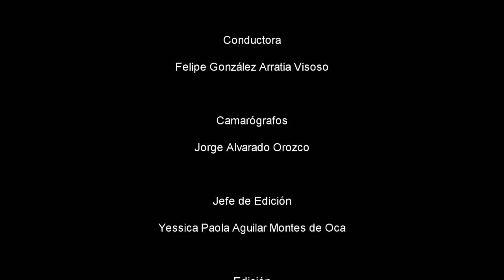CACyPMx. El deporte: la ira. Mtro. Carlos Alberto García Montes de Oca. (Parte 2)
En ésta segunda entrega, el Mtro. Carlos Alberto García Montes de Oca y la Alumna Iliana Cortés nos comentan lo que encontraron antes y después del combate de cada jugador de judo.